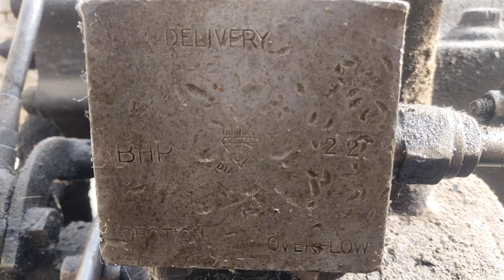old diamond disall oil ingane modell old black engine 22 Hp